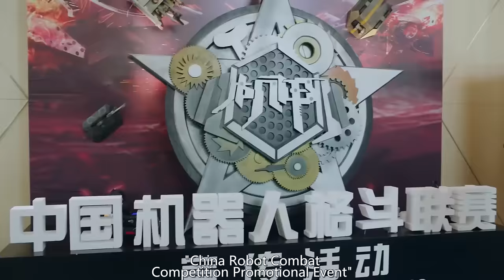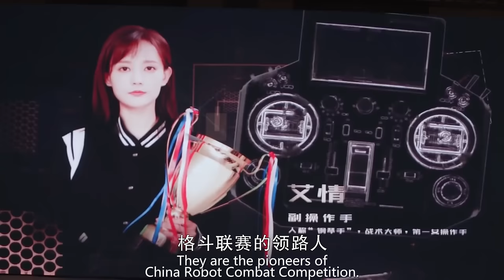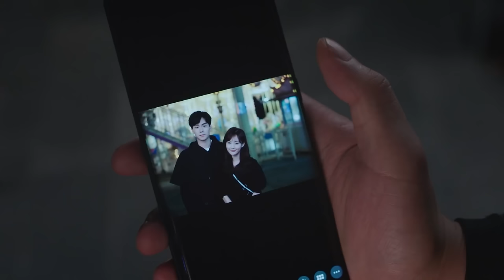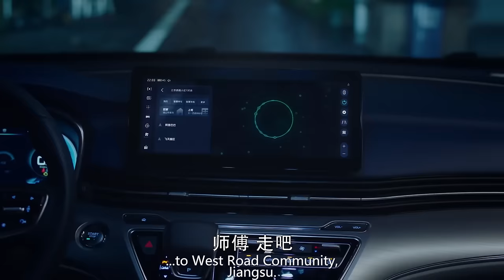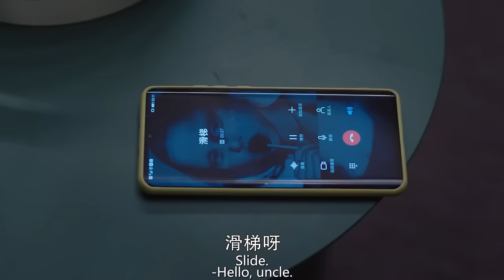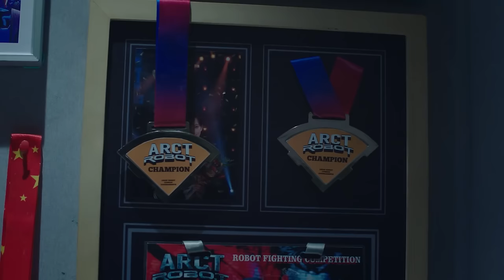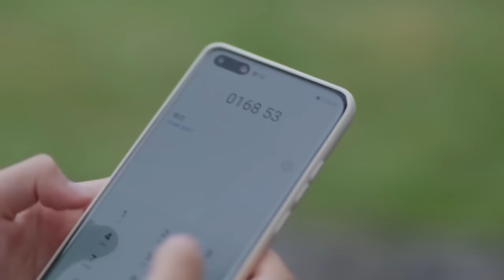【Full Movie】我暗恋了10年的女神岂可被你撬走！男主吃醋占有欲大爆发 🧁 Chinese Television Dramas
CROTON | WDSDNDSD—DSJ